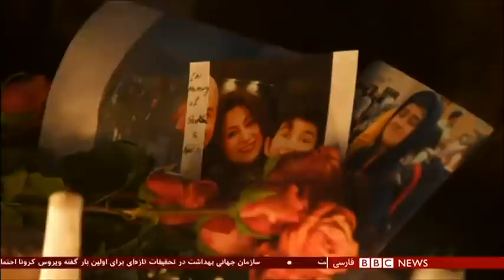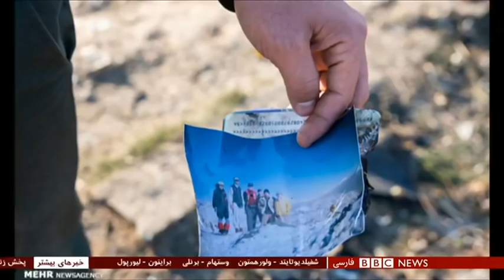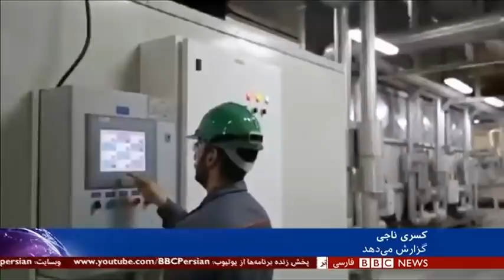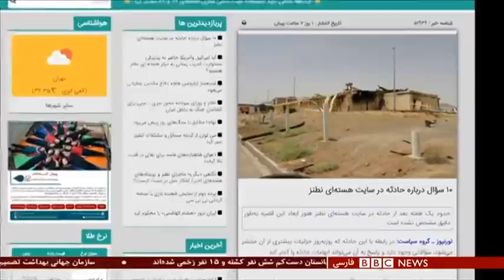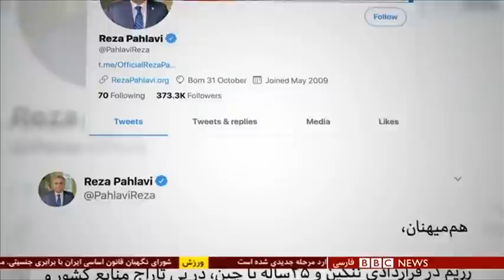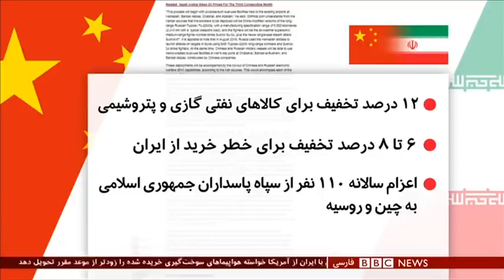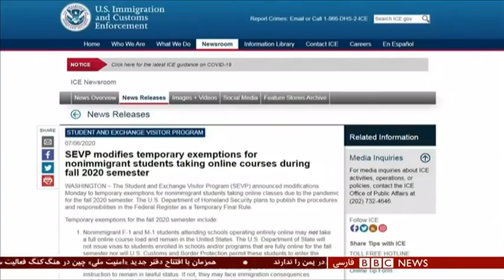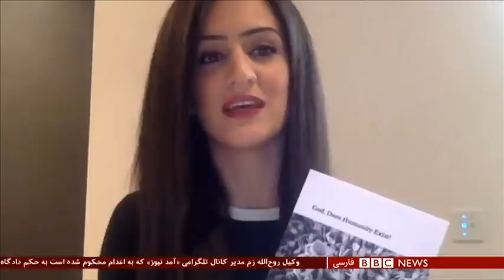سرنگونی هواپیمای اوکراینی؛ سازمان هواپیمایی خبر داشت و نگفت - شصت دقیقه ۱۸ تیر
گفتگو با:
جواد سلیمانی از خانواده قربانیان
سعید محمودی استاد حقوق بین‌الملل
یوگنی پتین ، معاون وزیر خارجه اوکراین